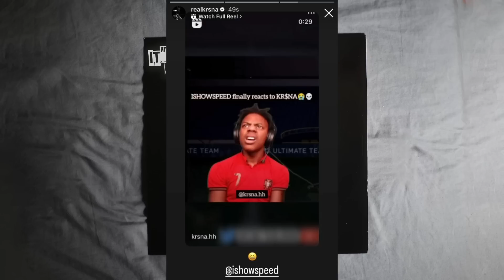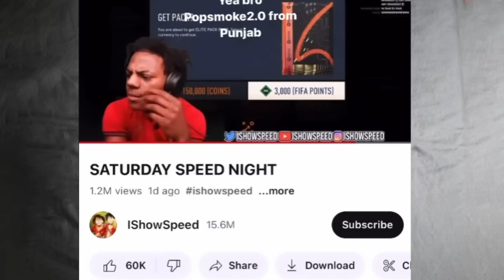KR$NA & AUJLA REACT ON SPEED | EMIWAY SHOOT | SHIV REPLY ON MC STAN SHOW | KALAMINKK TWEET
CREDIT - DHH RECORDS